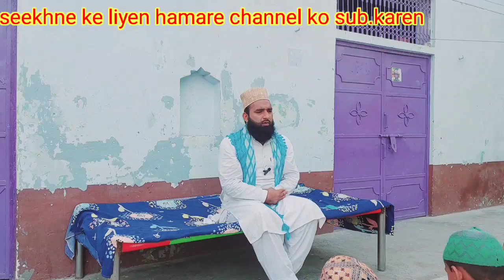Namaaz ki Baaten part ( 7 ) नमाज़ की बातें पार्ट ( 7 ) || namaz ka tarika by Qari Saddam Husain